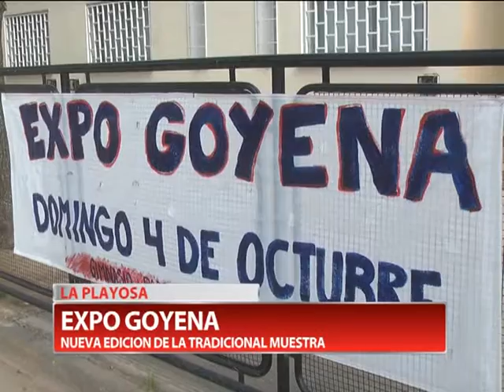LA PLAYOSA EXPO GOYENA - LILIANA DEL VAL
El pasado domingo se realizó la tradicional muestra Expo Goyena en La Playosa, en la que los alumnos simulan llevar adelante empresas de la localidad. Lo explica mejor su directora.